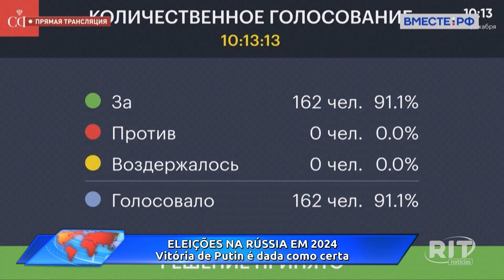Acontece Agora | Edição 16h (07/dez/2023)